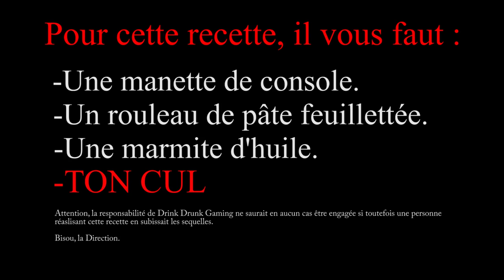Dring Drunk Gaming et son premier Bonus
Clic sur CC pour les sous-titres Français
English subtitle on CC

On ne peut pas tout mettre dans les vidéos, mais certains passages méritent d'avoir leur bonus !
We can't put all the things in the videos, but a number of sequences deserved their own bonus!

Bisou, la Direction.